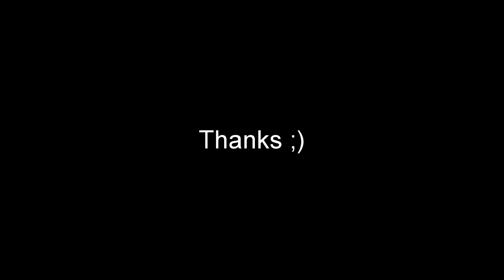Anki Vector Screen Repair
A further look at the soldering process when installing a new screen in an Anki Vector robot.

Soldering Iron:
Tip Cleaner:
Precision Screwdrivers:
PCB Holder: